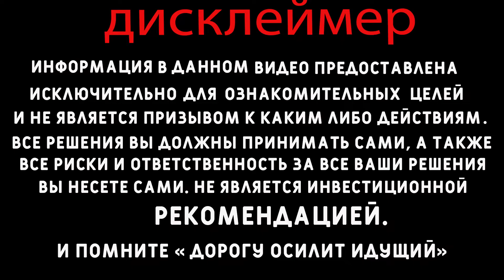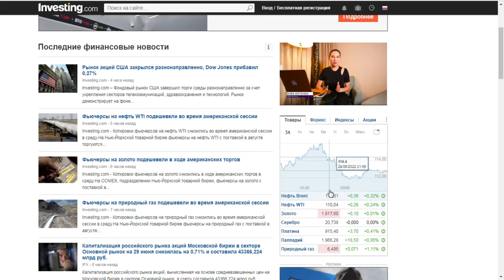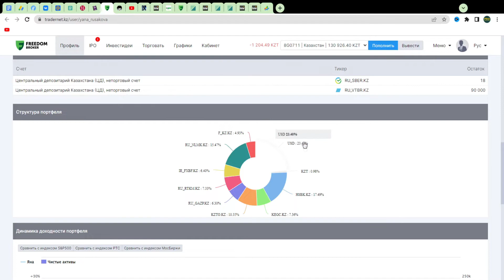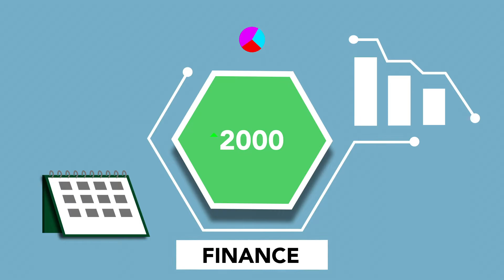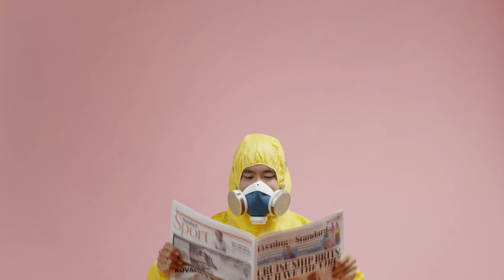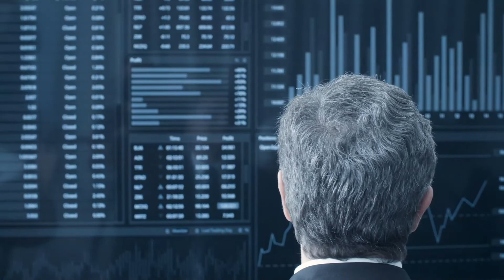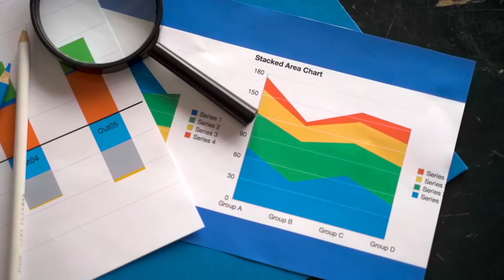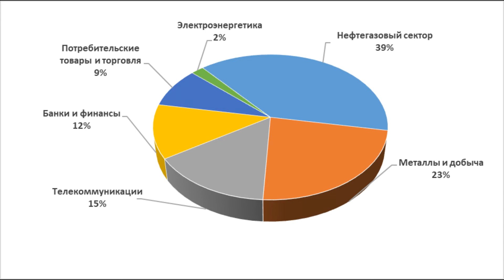3 вида Рецессии экономики и период восстановления фондового рынка. Капитал для дочки. Инвестиции.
В своем исследовании руководитель отдела решений для кросс-активов Cirdan Capital Марко Опранди пришел к выводу, что, хотя вероятность того, что рецессия в конечном итоге произойдет, достаточно велика, уместно определить 3 основных типа событий и их влияние на реальную и финансовую экономику: структурная, событийная и циклическая рецессия.

Всем привет друзья инвеcторы!
А что вы делаете уже сейчас чтобы ваш ребенок был успешным и счастливым?
Почему важно подумать о будущем своего ребенка уже сейчас. Ведь время летит очень быстро и моей дочке уже  4 года, а это значит что время остается все меньше. Буду инвестировать в детский портфель по 5000 тысяч в неделю и благодаря сложному проценту сумма на выходе будет не малая. А о том как распорядиться этим капиталом пусть она сама будет решать в будущем. Возможно это будет стартовый капитал для покупки своего жилья. Моя задача привить ребенку финансовую грамотность и научить ее грамотно распоряжаться деньгами.

Это видео о том как живя в Казахстане можно инвестировать и получать прибыль. Плюс к этому в том что с дохода по инвестициям в некоторые компании не надо платить налогов. Об этом я и рассказываю на своем канале и показываю как растет детский инвестиционный портфель.